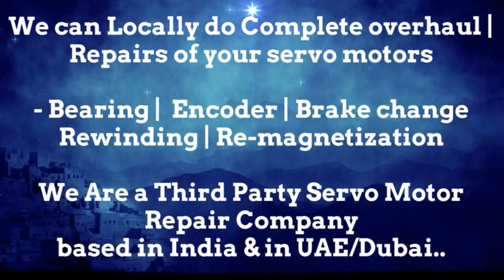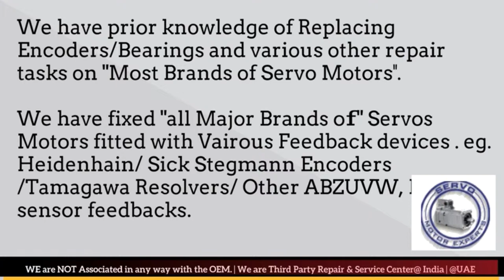Weiler Siemens Repair Heidenhain Encoder Resolver Commutation encoder Alignment Adjust Drive Error